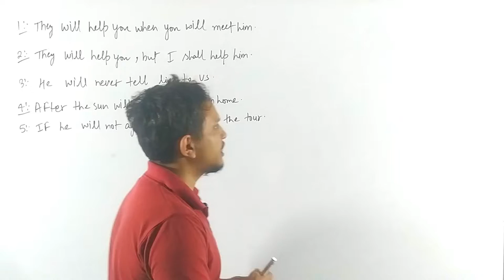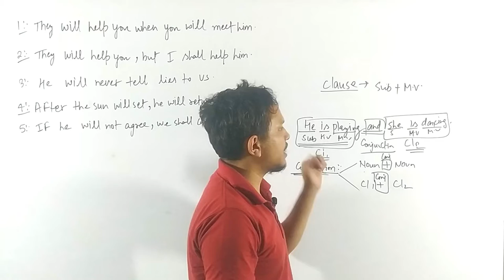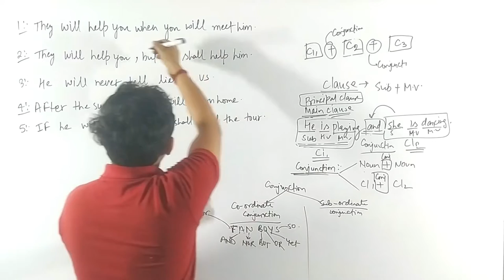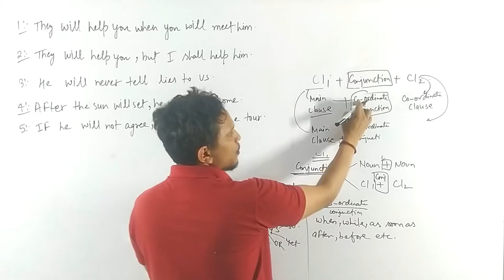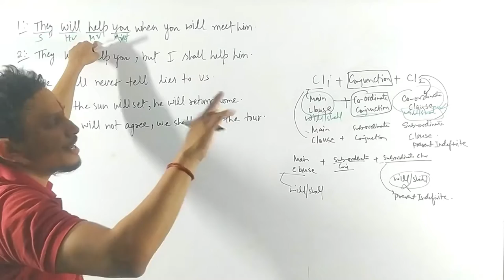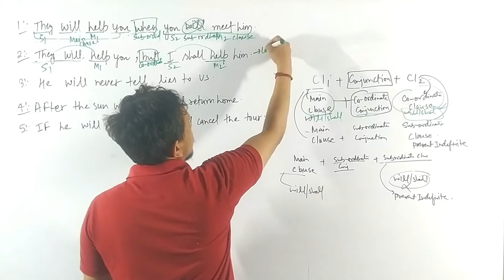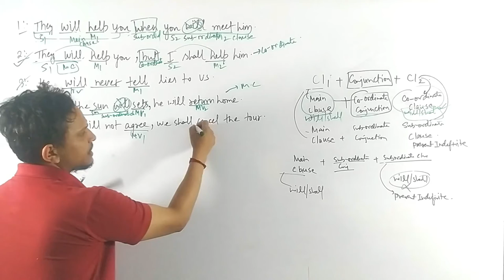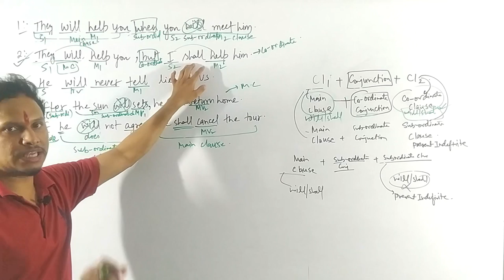hota hai pr dikta nahi hai ( future)